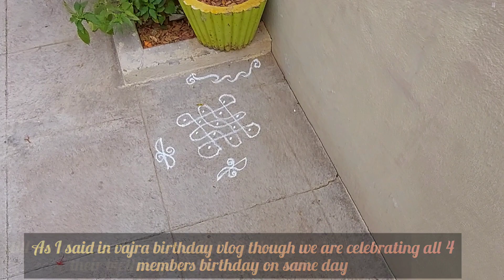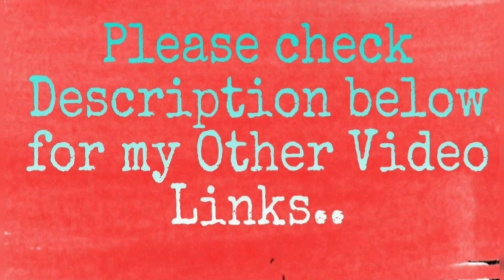Birthday Party| Birthday Vlog| Party in Village | Birthday Decoration | Birthday Celebrations| Cake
Hello Everybody

This is Mounica. In this video am going to share my bother-in-law kids birthday's party vlog. In which we went to temple and how we decorated for the party and the customized cakes for the party. Click 🔔 Icon and activate ALL so that you will get all my future video notifications.

mounicaraj_15

With Love
Vajra and Mommy